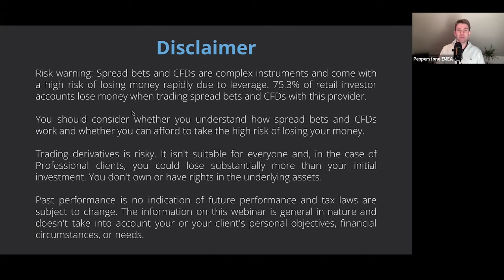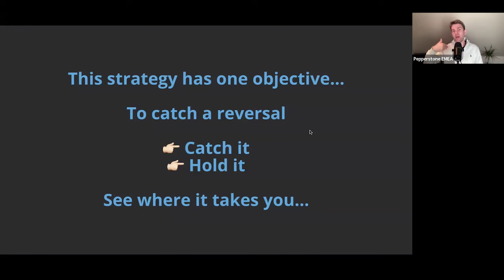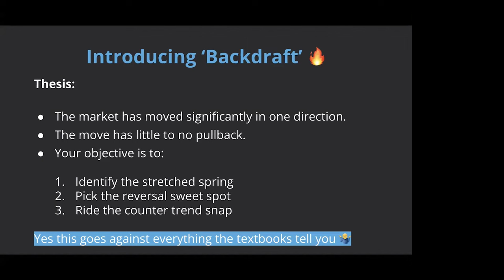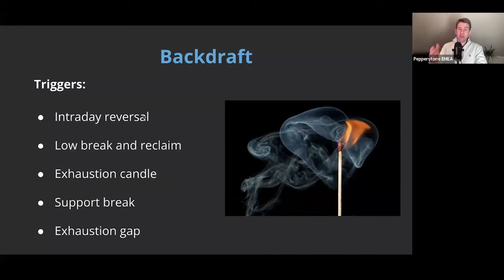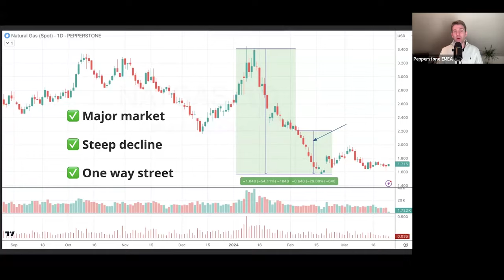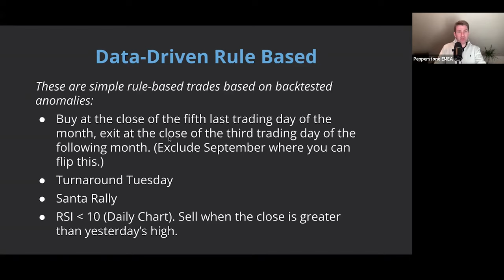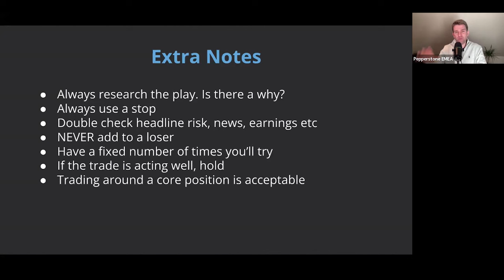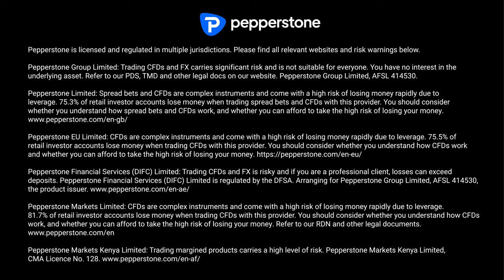The Swing Traders Playbook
Don't miss our webinar "Building a Trade Idea Generation System" where trading expert Mark Holstead reveals insider secrets to revolutionise your approach to trade discovery.
Join us for a dynamic session where you'll learn to craft a systematic approach that seamlessly guides your chart analysis and trade brainstorming process. Whether you're into stocks, currencies, or other instruments, and no matter your preferred timeframe, this webinar equips you with practical techniques applicable across diverse markets. Tune in and elevate your trading skills today.

🐦Follow us on X/Twitter to keep up to date with market news, access expert commentary, analysis and more from our global market analysts